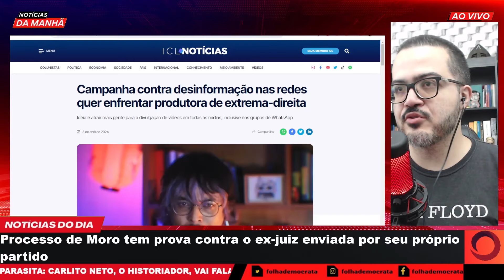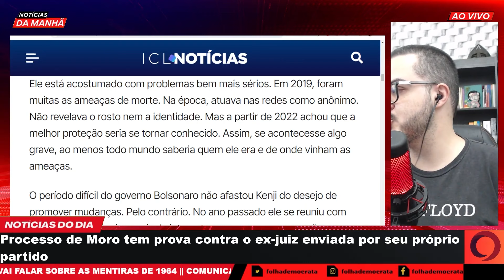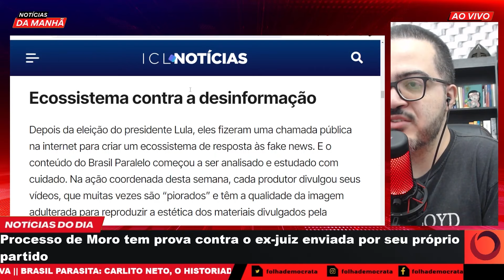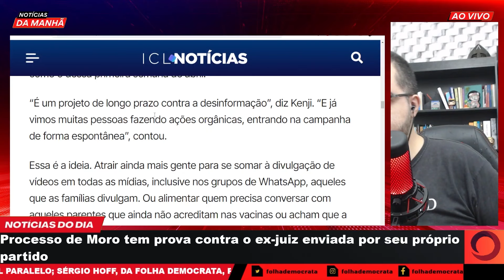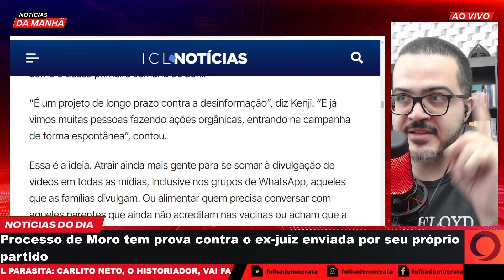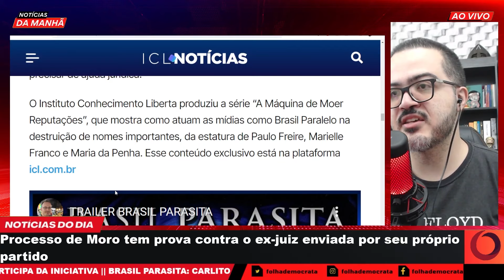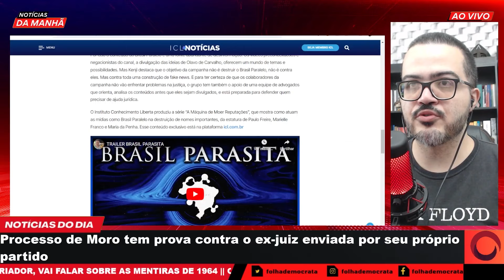ICL dá FORÇA e COBRE o projeto BRASIL PARASITA, ANTI BRASIL PARALELO